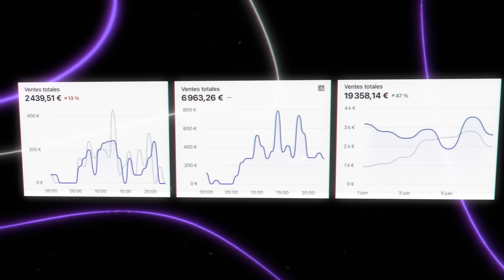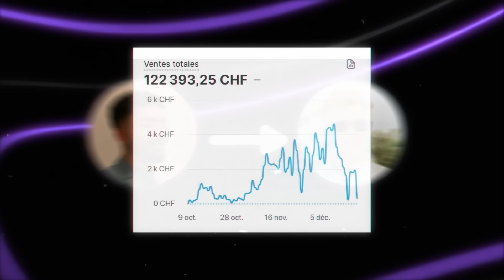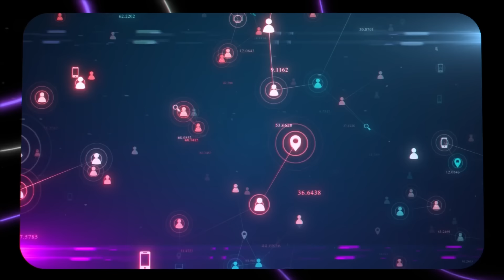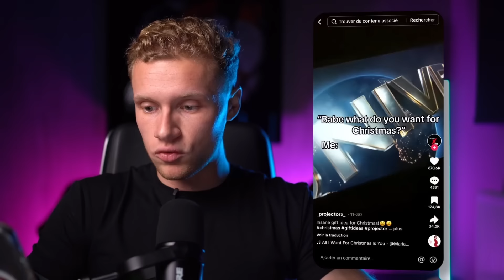Comment RÉELLEMENT commencer le Dropshipping avec 0€ en 2024 ? (Étape par étape)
➡️Conférence e-commerce Live ce mardi 12 mars à 19h Réserve un call avec un membre de mon équipe Ecom
➡️ SHOPIFY : Comment Créer une boutique e-commerce de A à Z ? [TUTO COMPLET] :
Dans cette vidéo, je te partage une stratégie exclusive pour démarrer ton activité de dropshipping avec littéralement 0€ de budget. Je t'explique pas à pas comment TikTok peut te permettre d'aller chercher tes premiers gros résultats.
Encore bonne année à toi, je te souhaite une année fructueuse dans tes projets pros, mais surtout persos !
00:00 Intro
03:22 Gros concours
04:13 Qu'est-ce que le dropshipping ?
05:15 2 types de stratégies
07:14 Comment trouver un produit gagnant
12:36 Utiliser TikTok organique pour vendre
14:08 Testing TikTok
16:17 Les bénéfices à tirer